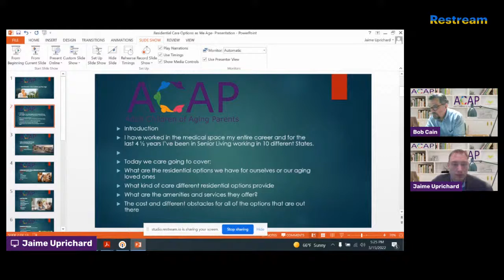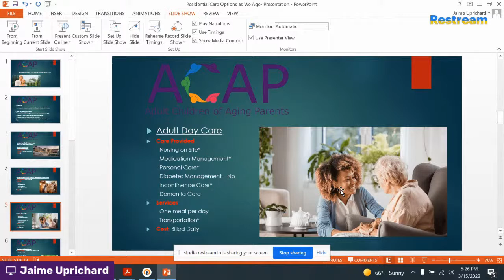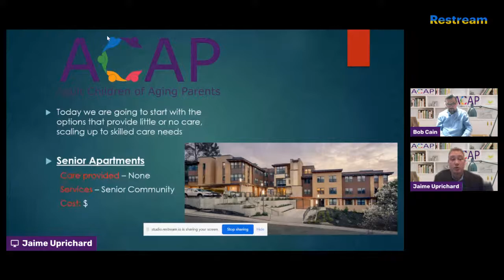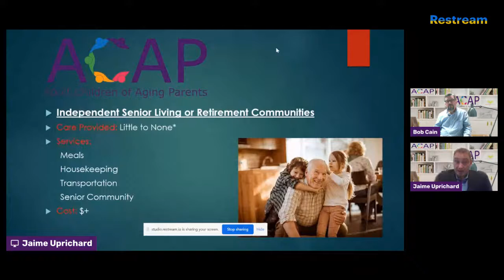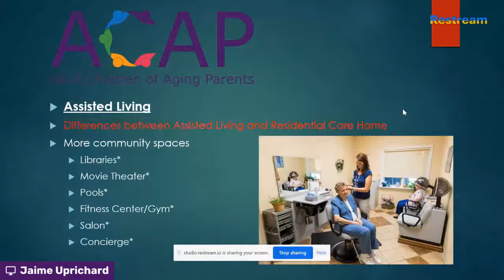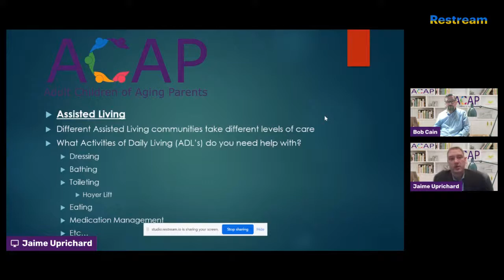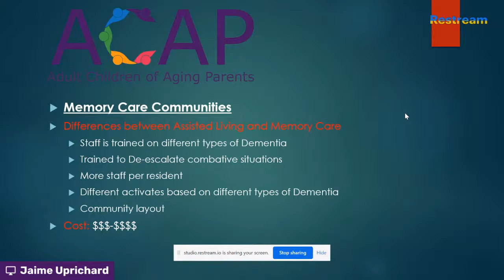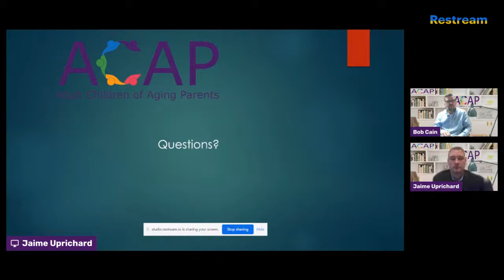Residential Options as We Age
Jamie Uprichard will be speaking about the different levels of care that are available for seniors and their families as they age, including home care, senior apartments, independent senior living, residential care homes, assisted living, memory care communities, skilled nursing facilities, and respite stays.  The program will cover details of the care levels offered as well as approximate costs.
Presented by: Jamie Uprichard

Sign up for Winston Salem emails to learn about in-person events near you
for more information and resources.